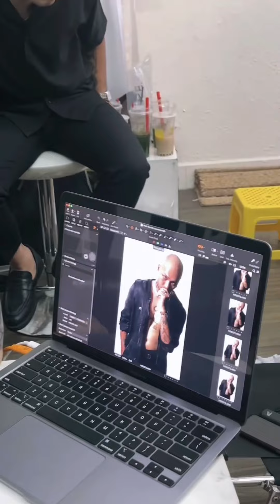Học xăm nhà HIFI